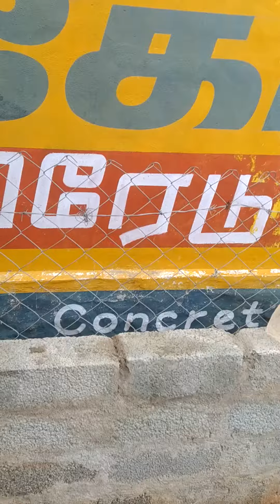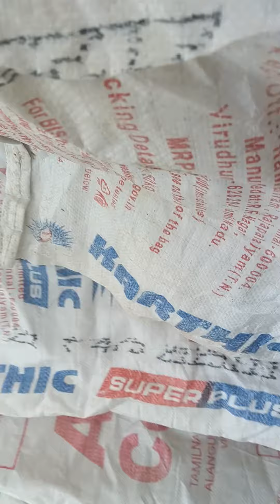part*4*tiny valuable concepts*சிறு மதிப்புள்ளக்கருத்துகள்(4)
know ,understand it's values